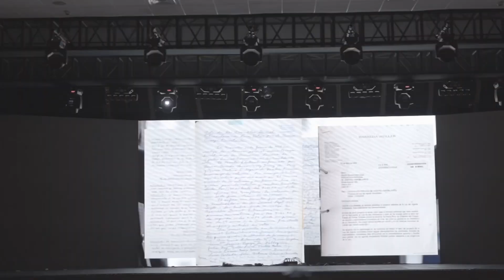Agente INMOBILIARIO FELIZ DÍA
¡Feliz día del Agente Inmobiliario! Hoy celebramos a aquellos profesionales dedicados a ayudar a las personas a encontrar su hogar ideal. Gracias por su arduo trabajo, dedicación y compromiso para hacer posible que las personas encuentren el lugar perfecto para vivir. Su conocimiento del mercado y su capacidad para comprender las necesidades de sus clientes es invaluable. Gracias por hacer que el proceso de compra o venta de una propiedad sea lo más fácil y agradable posible. ¡Que este día esté lleno de celebración y reconocimiento por su arduo trabajo!